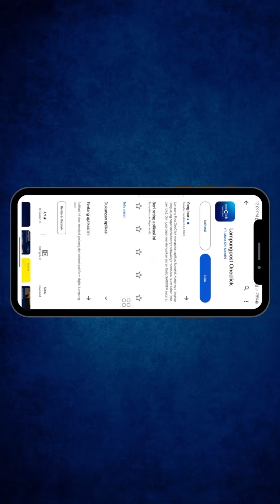50 Tahun Lampung Post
Lampung Post adalah harian tertua di Lampung terbit sejak 10 Agustus 1974. Lampung Post tergabung ke dalam Media Group Network.

Seiring perkembangan zaman, Lampung Post terus bergerak maju melahirkan sejumlah platform seperti televisi (Metro TV Lampung), radio (Sai 100 FM), portal berita online (lampost.co, suma.id), media sosial, event organizer, hingga e-paper yang kini bisa anda akses di mana pun dan kapanpun dengan mudah.

Hampir menginjak usia ke-50 tahun, kami berkomitmen akan selalu menyajikan informasi terpercaya dan terupdate untuk anda.